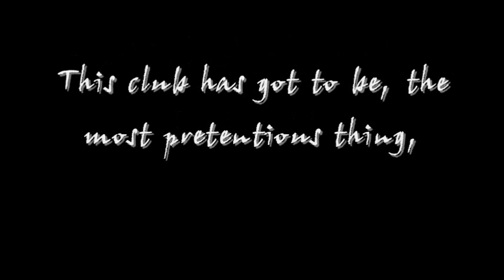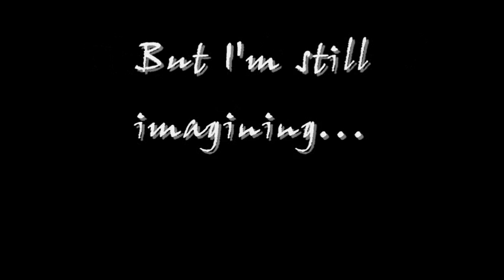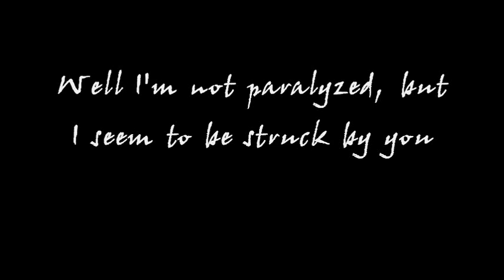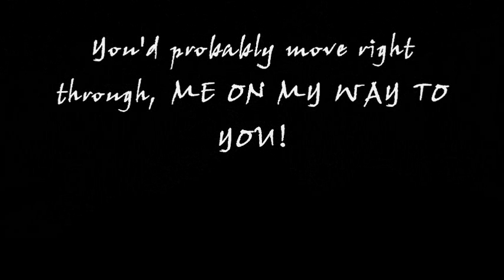Finger Eleven - Paralyzer (Clean version + Lyrics)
Frustrated with all the other clean versions of this song on here, I decided to make my own. What I did was I found an instrumental of this song, then I got the original song, put them into audacity, and muted the cuss word, leaving the instrumental playing. :)